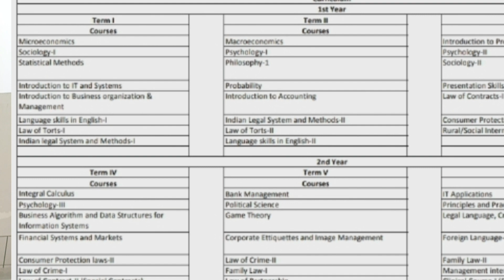IIM After CLAT !! fees,curriculum, hostel, my 1st experience of Law programme at IIM Rohtak 😃